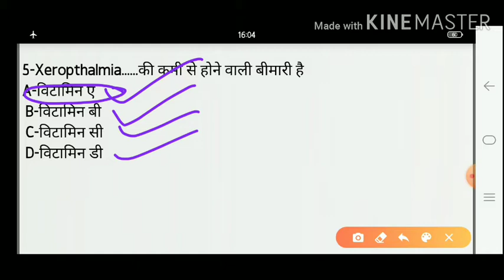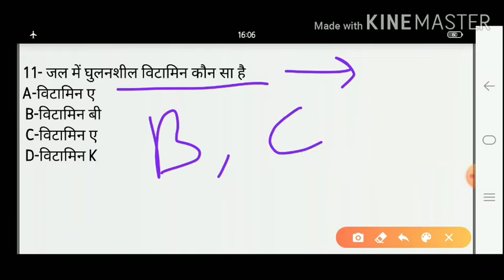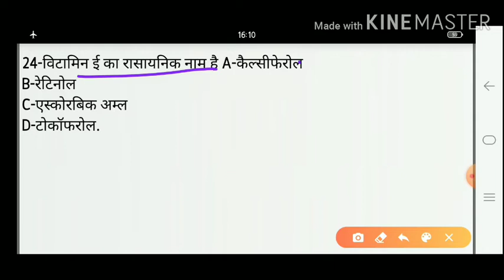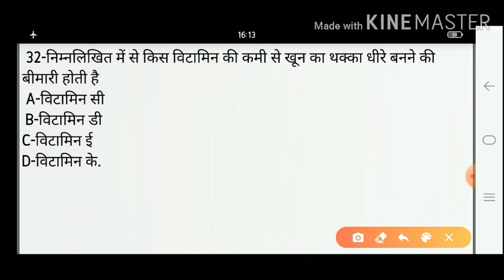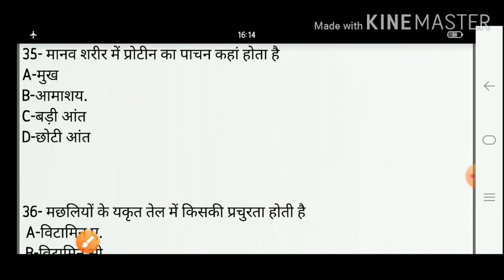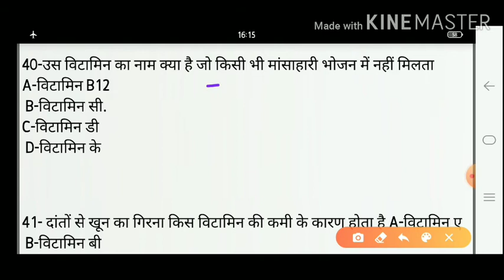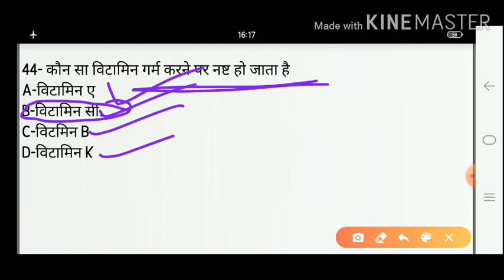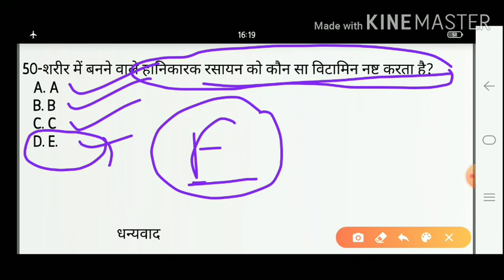Vitamins विटामिन्स विटामिंस_पर_आधारित_महत्वपूर्ण_50_प्रश्न_ Important_questions_based_on_Vitamins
Vitamins ये वीडियो vitamin पर है

नमस्कार दोस्तों,
 स्वागत है आपका A.S. Education classes मैं अगर आप ऑनलाइन स्टडी करना चाहते हैं तो हमारे चैनल को सब्सक्राइब करें हम आपको निशुल्क तैयारी कराएंगे हमारे चैनल के माध्यम से हम आपको मुख्यतः शिक्षक भर्ती सीटेट ,यूपीटेट, एमपी TET ,REET,etc.
 शिक्षक पात्रता परीक्षा की तैयारी हम अपने चैनल के माध्यम से निशुल्क कराते हैं अगर आप भी निशुल्क तैयारी करना चाहते हैं घर बैठे अपने मोबाइल से तो हमारे चैनल को एक बार सब्सक्राइब जरूर करें और बैल आइकन को दबा लें ताकि  जो भी नया वीडियो अपलोड होगा उसका नोटिफिकेशन तुरंत आपको मिल जाएगा और आप घर बैठे अपनी तैयारी कर सकते हैं अगर आपको वीडियो अच्छा लगे तो लाइक जरूर कर दें और अपने फ्रेंडों को शेयर कर दें अगर तैयारी में कोई भी प्रॉब्लम या कोई भी क्वेश्चन पूछना है तो कमेंट बॉक्स में कमेंट करें जिससे कि हम आपके प्रश्न का जवाब दे सके
आप हम से जुड़े रहे हैं और अपनी पूरी तैयारी में लग जाए हम आपके उज्जवल भविष्य की कामना करते हैं